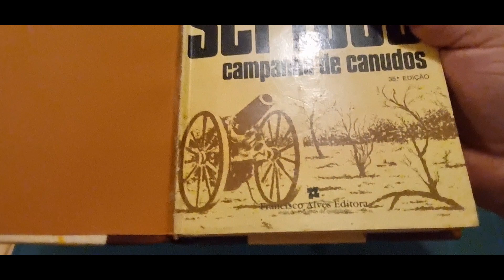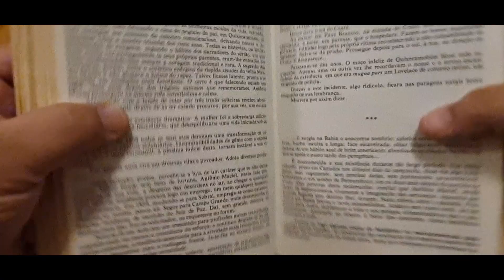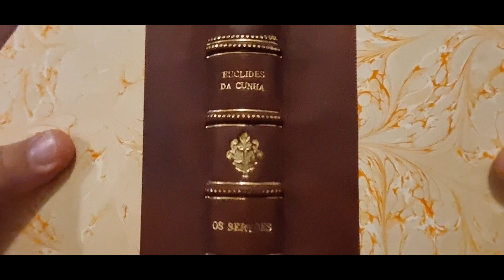Encadernação em meia de couro de "Os Sertões" de Euclides da Cunha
Confecção de livros raros a partir de um PDF. Encadernação.